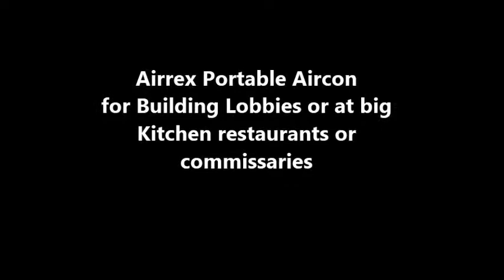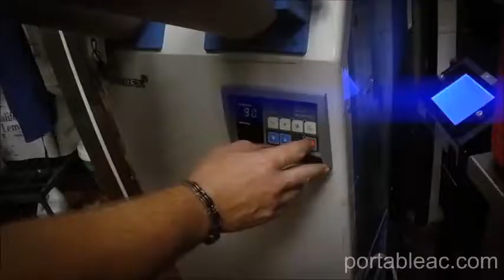Airrex Portable Air Conditioning in Action!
Portable air-conditioners can be used in kitchen and in building lobbies. We have 1 tonner, 2 tonner and 3 to 5 tonner capacities of movable airconditioner.

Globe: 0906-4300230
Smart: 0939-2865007